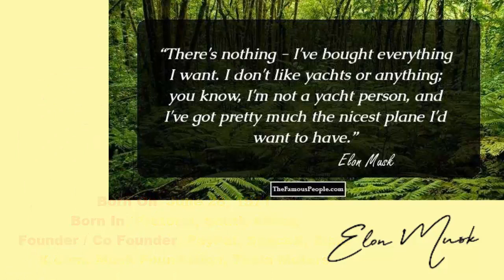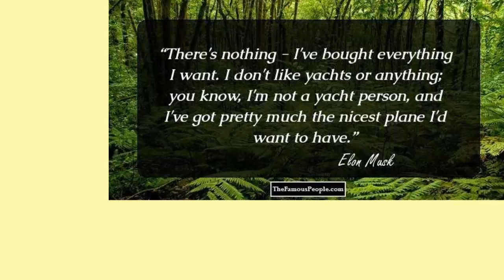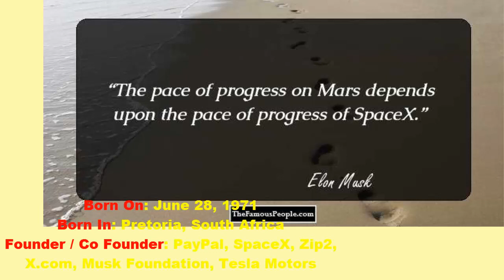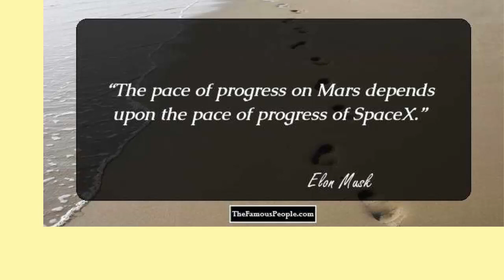What Is Elon Musk's Genius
by title "What Is Elon Musk's Genius"